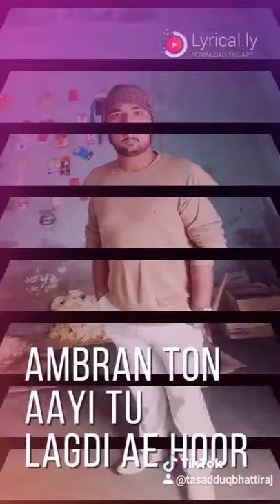NAJA NAJA MITRAAN TU PAV DHARIA MUSIC TIK TOK